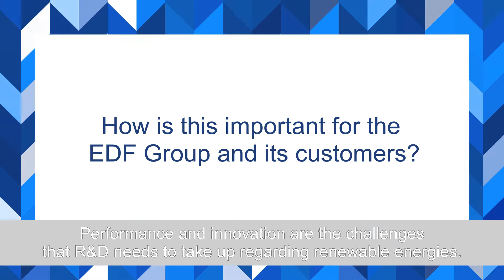La R&D et les énergies renouvelables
L'enjeu d'EDF est simple : doubler la capacité installée d’énergies renouvelables d’ici 2030 et  passer de 28 GW à 50 GW. Découvrez de quelle manière la R&D d'EDF s'inscrit dans ce challenge avec le point de vue d'Etienne Brière, Directeur des programmes R&D Stockage, Energies Renouvelables et Environnement